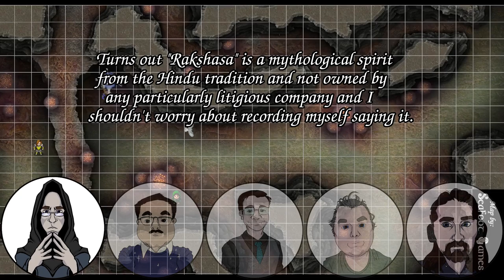Level 14: Full Dungeon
This week I'm joined by AzureWolf, BlindOracle, Fear_No_Equal, and LongFish as we review the previously completed dungeon and discuss different elements of the encounters.

If you want to skip to the start of the discussion, you can find it at 1:16:49